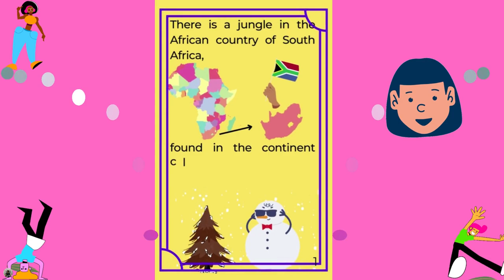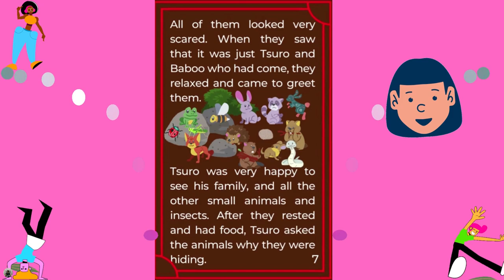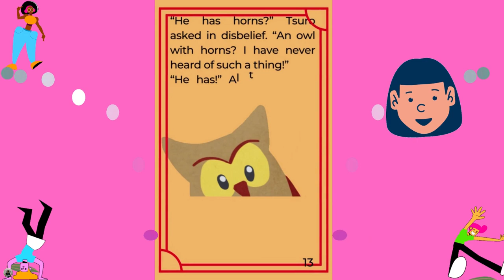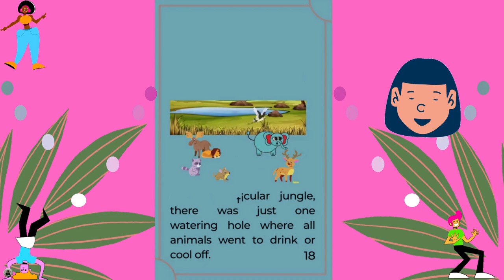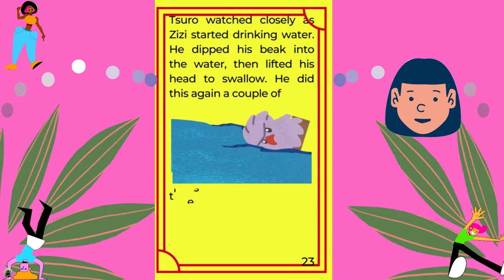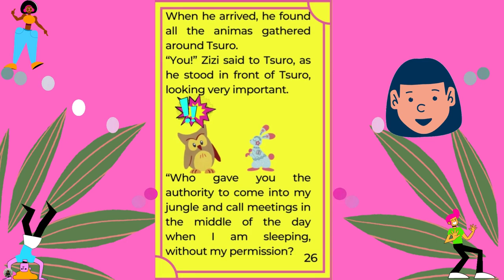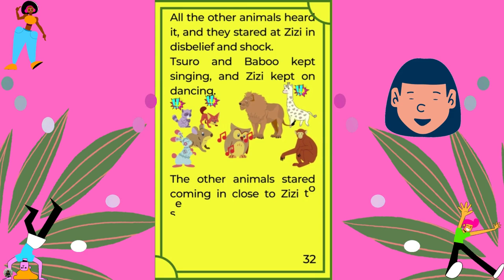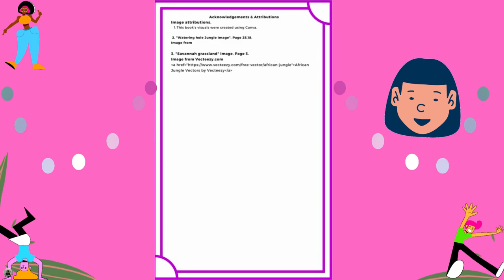Tsuro and Owl's Secret. New animation movie 2023. January animation 2023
Tsuro the naughty and clever rabbit visits a jungle in Botswana where all animals are  afraid of Zizi the Owl. Listen to the story to see how Tsuro uncovers Zizi's secret!